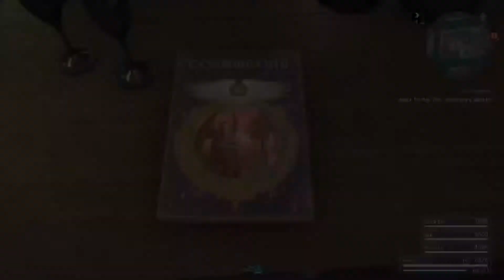Final Fantasy XV Playthrough #58 - The Cursed Canvas (No Commentary)